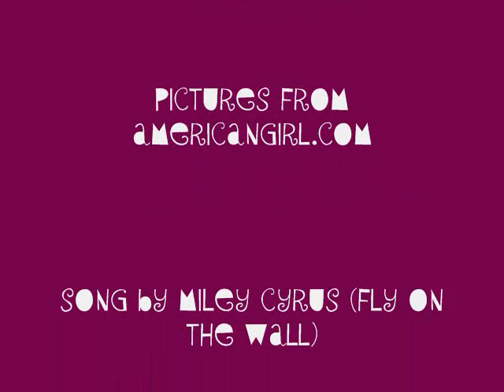American Girl Doll Collage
A collage of different pictures of American Girl Dolls.

I luv pie!hihi